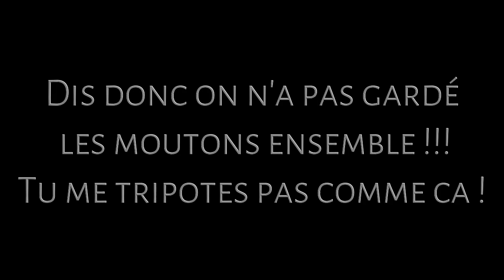BA NHAT PRIAM